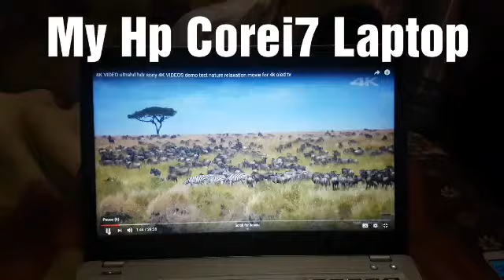My New Laptop